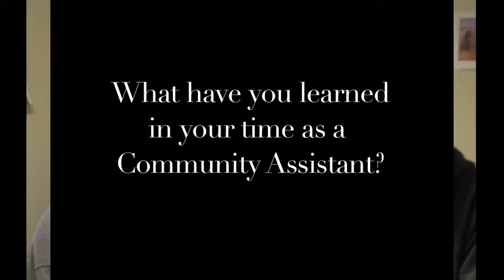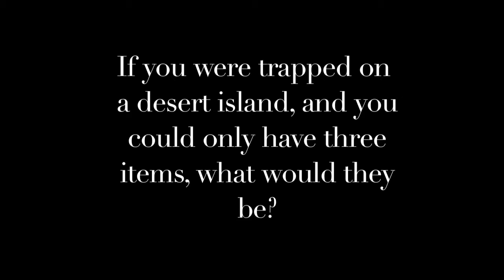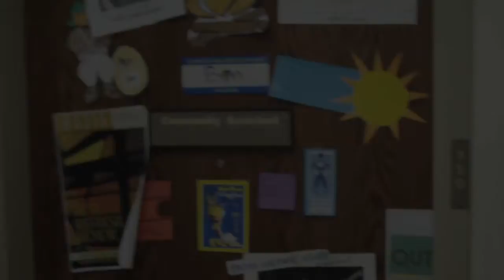Profile of Ben Langsten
For the profile assigment, me and my parnter, Ben Bockover, chose to interview and follow Ben Langsten around. Ben L. is a C.A. in Caldwell Hall, 1st Floor West.  It was a lot of fun to do because Ben is a pretty funny guy who just enjoys to be himself. We saw what Ben does on the job and talked to a few people about him.  All in all, we got great footage and had a pretty easy time editing.  For the Q&A with Ben, we used a double frame shot in which we put two angles of Ben in the same frame.  We felt it had a good effect and captured both facial expression and background.  We didn't really use many special effects but experimented in our transitions.